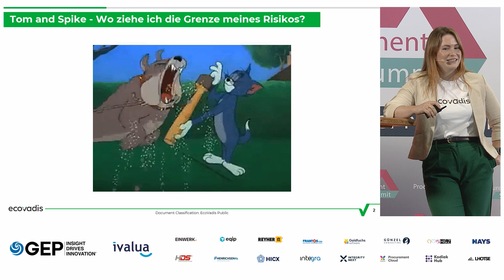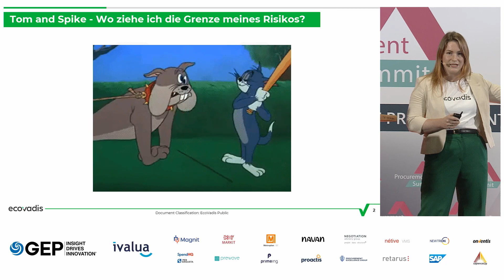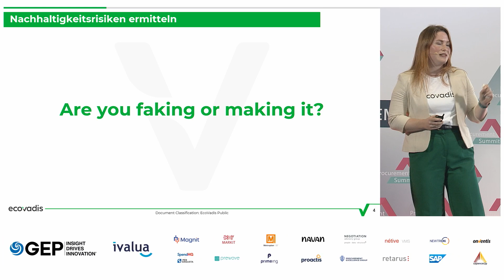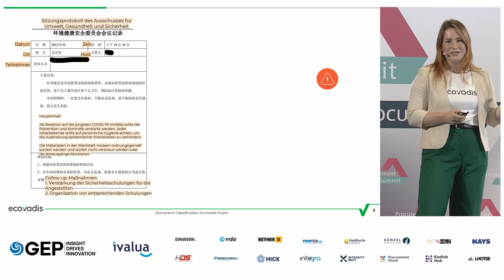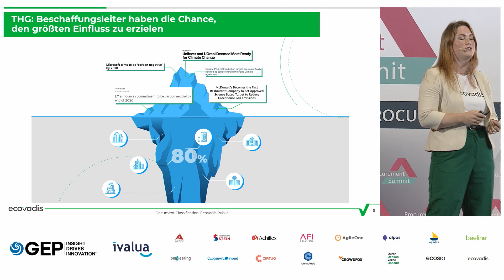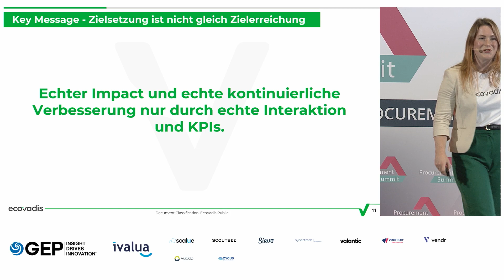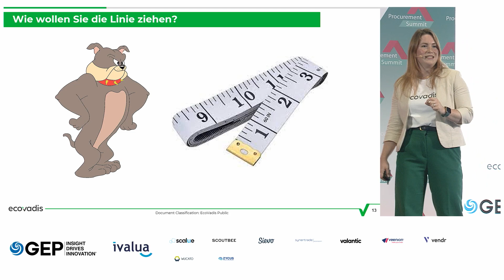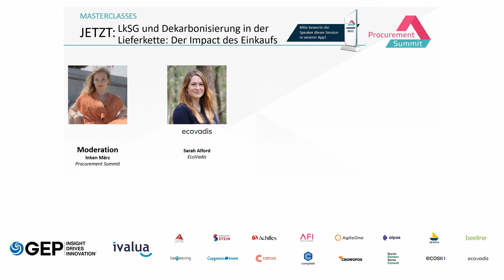LkSG und Dekarbonisierung in der Lieferkette: Der Impact des Einkaufs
Der legislative und öffentliche Druck auf Unternehmen steigt und ESG-Compliance und Nachhaltigkeits-Commitment in der Lieferkette sind zum strategischen Risiko- und Wettbewerbsfaktor geworden. Die Rolle des Einkaufs hierfür ist unbestritten, jedoch, was benötigen Einkäufer und Einkäuferinnen in der Praxis, um diese Anforderungen compliant, effizient und gleichzeitig effektiv erfüllen zu können? Wie kann der Einkauf zuverlässige Daten erhalten, die es ermöglichen, abstrakte und konkrete menschenrechtliche und umweltbezogene Risiken zu managen und die Lieferantenleistung im Bereich der Emissionsreduktion und Sorgfaltspflichten zu verbessern? Erfahren Sie mehr in dieser Masterclass.

SPEAKER
Sarah Alford (EcoVadis)

MODERATION
Inken März (Procurement Summit)